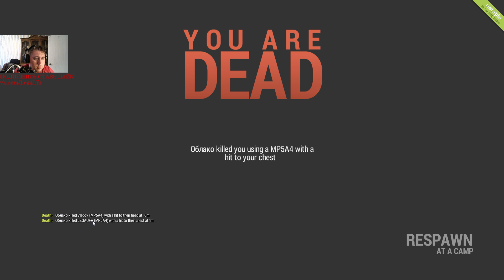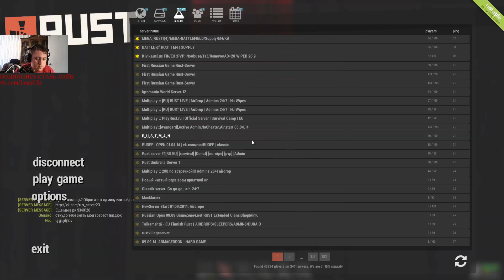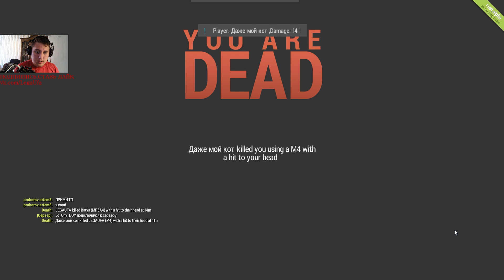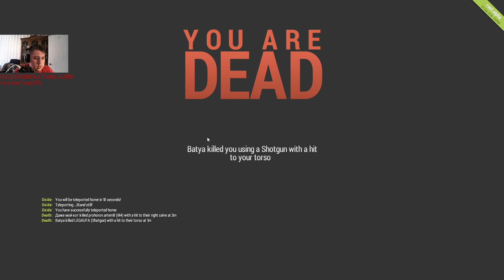Rust - Странный МЕГАЛУТ